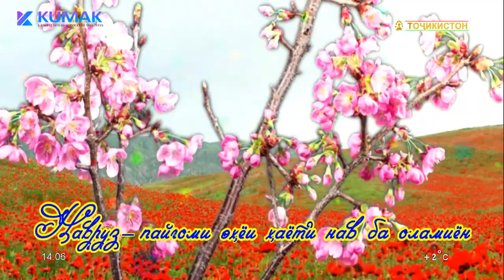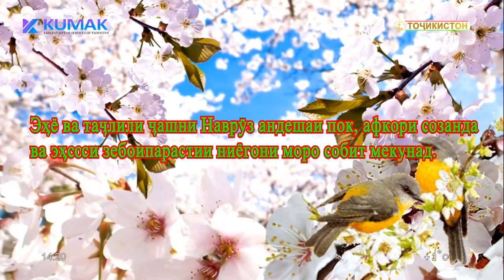Навруз олихаи хусни сол ва фасли Бахор фасли зебои сол аст 2021 Наврузи байналмиллали муборак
Navruz is the goddess of the year and spring is the beautiful season of the year 2021 Happy International Navruz,
Навруз - лучший праздник года, а весна - самое красивое время года 2021 Happy International Navruz
НАВРӮЗИ БАЙНАЛМИЛАЛӢ ВА СОЛИ НАВИ МИЛЛӢ
Дар мувофиқа бо Асосгузори сулҳу ваҳдати миллӣ - Пешвои миллат, Президенти Ҷумҳурии Тоҷикистон муҳтарам Эмомалӣ Раҳмон рамзҳои ҷашни байналмилалии Наврӯз                    ва Соли нави миллӣ барои солҳои 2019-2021 тасдиқ гардид.
Дар паҳлӯи муҷассамаи шоҳ Исмоили Сомонӣ рамзи баҳору Наврӯз — табақи сабзаи суманак қомат афрохт. Баландии сабзаи суманак 30 метр ва паҳноии табақи он 16 метрро ташкил медиҳад. Инчунин дар майдон, дар паҳлӯи ин рамзи наврӯзӣ, дастурхон бо дарозии                   10 метр ва паҳноии 6 метр густурда, тибқи анъанаи асосӣ ва қадимаи ҷашни Наврӯз                                        — «ҳафт син» ва «ҳафт шин» ороста шудааст.
Дар майдон ҳамчунин дарахтони пургул, гулҳои рангоранг ва дигар ороишоти наврӯзӣ насб гардидаанд. Девораи намоиши гулҳои баҳорӣ бо дарозии 45 метр ва баландии 3 метр                         — аз навгониҳои дигар дар ин майдон бахшида ба ҷашни пуршукӯҳи ниёгон мебошад.                            Дар майдон инчунин конструксияи наврӯзӣ бо кураи Замин ва навиштаҷоти «Наврӯз муборак!» гузошта шуд.
Рамзи якум арчамонанд буда, аз ҳафт табақ иборат мебошад. Ҳамаи табақҳо аз давраҳо иборат буда, мазмуни гардиши фалак ва коинотро ифода менамояд. Ҳар давра бо нақшу нигори миллӣ ороиш дода шудааст. Дар гирдогирди табақҳо гулдӯзиҳои гуногун ва дар табақи охирони суманак гули наврӯзӣ чун нишонаи эҳёи табиат гузошта шудааст.
Дар асоси хулосаҳои донишмандон, мардумшиносон ва фолклоршиносони тоҷик ва дигар олимони ҳавзаи Наврӯз аз миёни рамзҳои наврӯзӣ, ки аз гулҳои бойчечак, сиёҳгӯш, лола, гули зард, шохи дарахти ғунчадор ва паррандаҳои асотирии симурғ ва парасту иборатанд, суманак ва гули наврӯзӣ ҳамчун рамзи истиқболи ҷашни Наврӯзи байналмилалӣ, Соли нави миллӣ ва пайки омад - омади баҳори файзбор дар ҷумҳурӣ қабул гардид.
Минбаъд суманак ва гули наврӯзӣ ҳамчун рамзи миллӣ барои ҷашнгирии Соли нави миллӣ ва Наврӯзи байналмилалӣ истифода хоҳад гашт.
Донишмандон бар он ақидаанд, ки суманак дар ҳамаи минтақаҳои Тоҷикистон маъмул буда, ҳамчун рамзи сарсабзӣ ва хуррамӣ дар арафаи Соли нави миллӣ ва ҷашни Наврӯз омода мешавад. Суманак инчунин ифодагари пайдо шудани заминдорӣ ва кишоварзӣ дар миёни қабилаҳои ориёӣ буда, муносибату муҳаббати деҳқонро ба гандум, ки ризқу рӯзии одам аст, ифода менамояд. Дар зарфи гирд омода кардани суманак рамзи коиноту замин буда, ҷовидонагии табиату инсонро тасвир месозад.
Баъди ҷаҳонӣ шудани иди Наврӯз Созмони Милали Муттаҳид ва созмони ЮНЕСКО суманак дар кураи заминро бо навиштаҷоти “Рӯзи Наврӯзи байналмилалӣ” ҳамчун рамзи наврӯзӣ интихоб карда, дар шабакаҳои иҷтимоӣ паҳн намудаанд.
Рамзи дуюм намуди доирашакл дошта, дар мобайни он кураи замин, аз ду тарафи он Парчами миллӣ ва пайки баҳор - суманак, парасту, накшу нигори гулдӯзӣ ҳамчун рамзи ҳунарҳои мардумӣ ва рангинкамон бо навиштаҷоти “Наврӯз - 2021” бо забони тоҷикӣ инъикос ёфтааст.
Ҷашни Наврӯзи байналмилалӣ ва Соли нави миллӣ муборак ҳамдиёрони азиз!